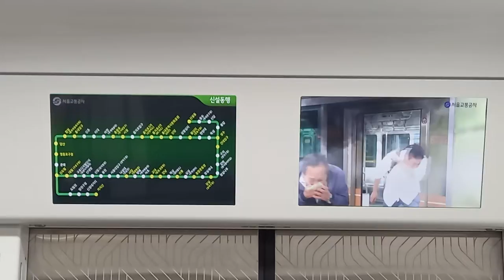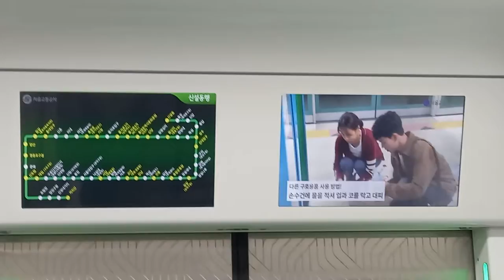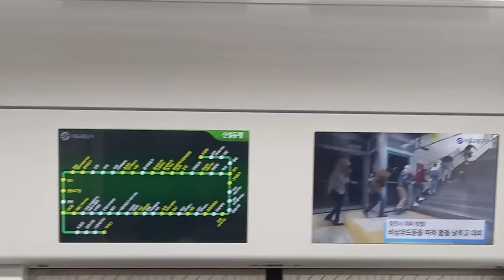서울교통공사 2호선 성수지선 성수행 신설동-용두(동대문구청) 주행영상, LCD(1)